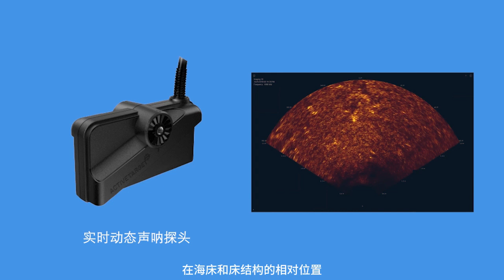SN01 video of underwater sonar search and rescue system